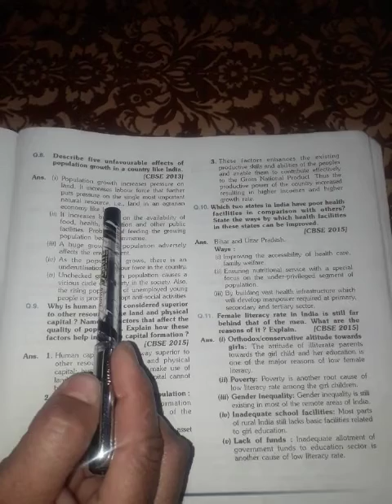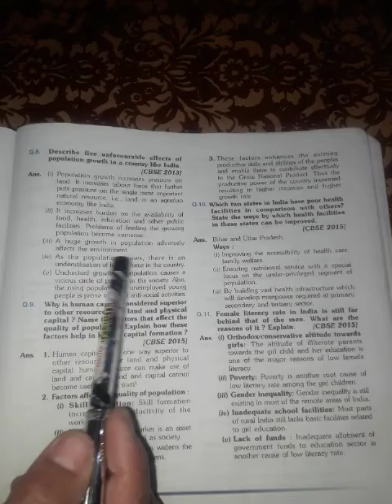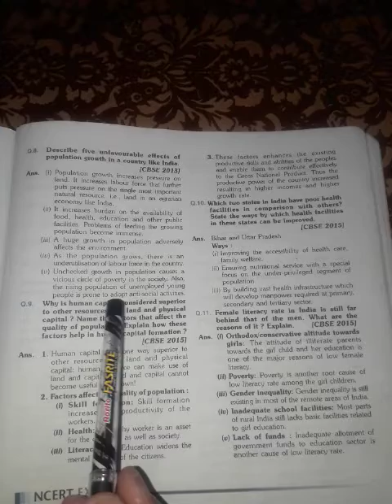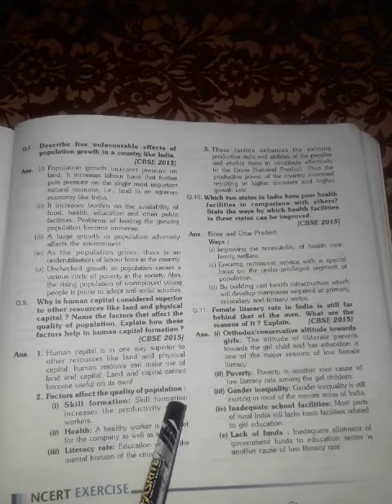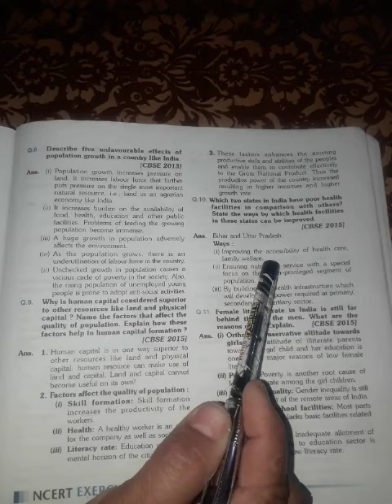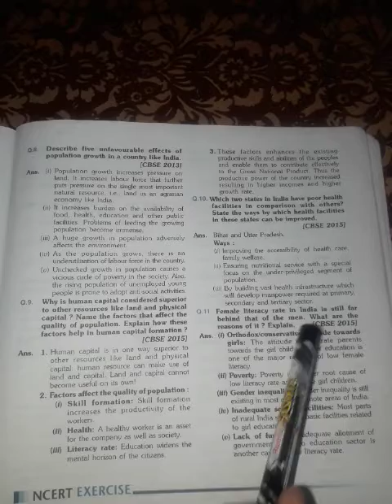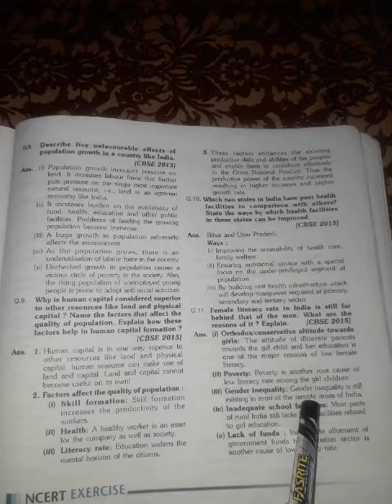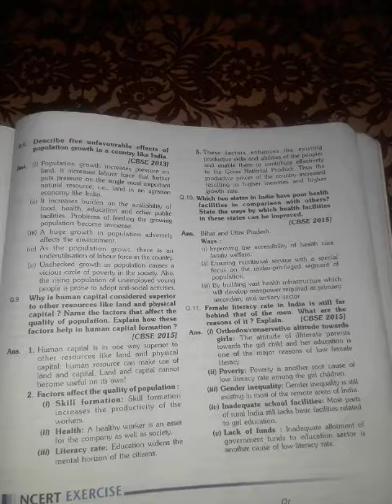Class 9th S.st